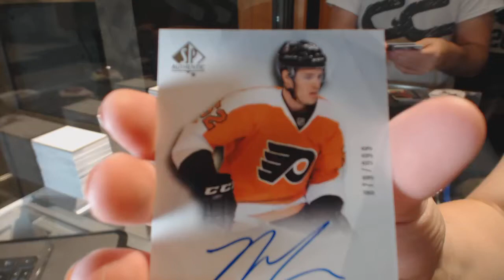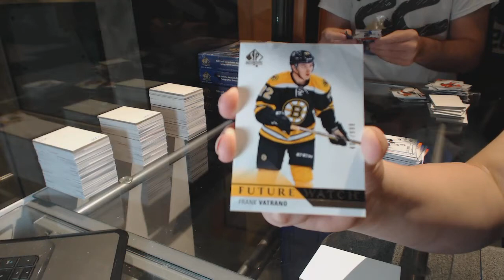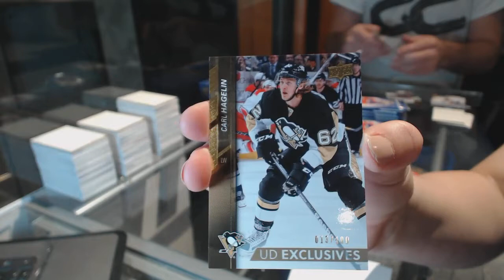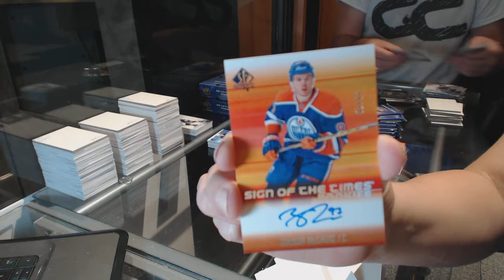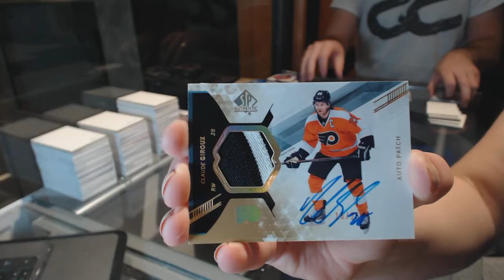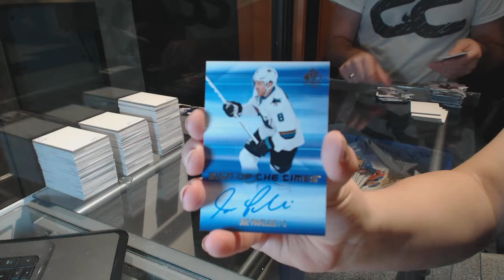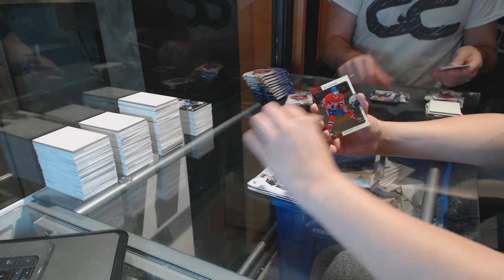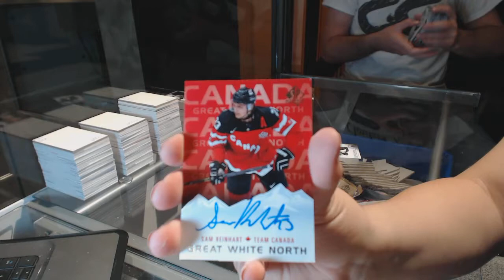15-16 Upper Deck SP Authentic Hockey 6 Box Break - C&C GB #6503